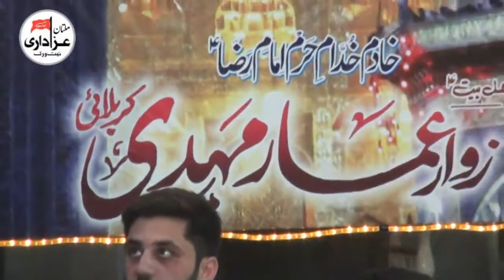Zakir Ghulam Abbas Faridka | Jashan Imam Raza A.S | 4 August 2017 | New Qasiday